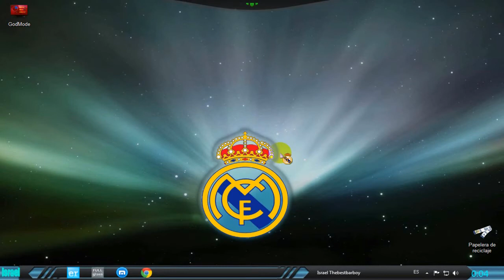Tema Real Madrid para Windows 7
Quería dedicarles este tema que he creado sobre el mejor club de la historia.
el Real Madrid. Espero que les guste,